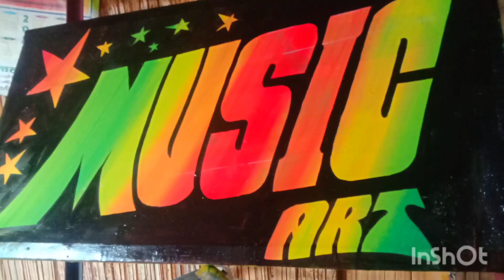3D Letter Art Painting Star Music art Malticolour writing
paint art work writing tips key of arts 3d letter writing painting Letter writing painting hand sign painting sign writing sign board writing english letter writing how to painting brush lettering oil painting letter writing in english painting ideas letter painting easy painting painting design painting design letters